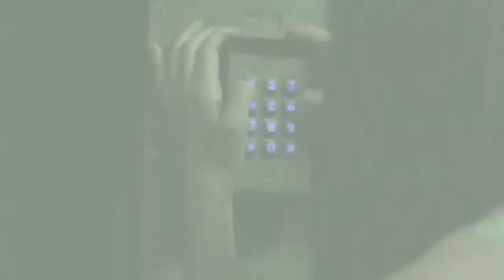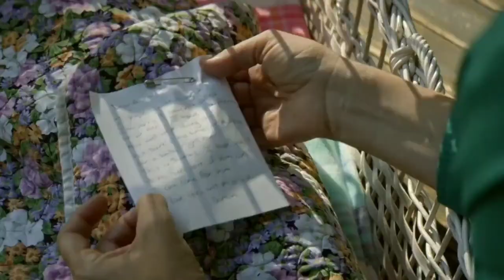18+ Girl in The Basement Movie Explained in Hindi | बाप कर देता है बेटी को प्रेग्नेंट | Watcher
Film Explained
Film ending explained in hindi
Fil ending explained

Video Topics :
1.hollywood movie explained in hindi
2.movie explained in hindi
3.explained in hindi
4.movie explain in hindi
5.hindi explanation of hollywood movies
6.movies explained in hindi
7.hollywood movie story explained in hindi
8.hollywood explained in hindi
9.movies explained
10.explain hollywood movie in hindi
11.hollywood movie explanation in hindi
12.ending explained in hindi
13.hollywood movie explain
14.hollywood movie hindi explained
15.hollywood movie hindi explanation
16.movie explained
17.hollywood movie in hindi explained
18.movies insight hindi
19.endingexplainhindi
20.Ending Explained In Hindi
21.Explained
22.Movie Explained in Hindi
23.movie hindi explained
24.hollywood movie
25.explained in hindi
26.Movie Hindi Explanation
27.hollywood movie in hindi explain
28.hollywood movie in hindi explained
29.hollywood movies in hindi explanation
30.movies explained hindi
31.love story movie explained in hindi
32.hollywood movies in hindi explanation
33.Movies Explanations in Hindi
34.Movie Explained in Hindi

Credits:
 Images and footage Source: Lifetime Pictures
Director: Elisabeth Röhm
Producer: Alex Kerr Based on true story / Real Events Inspiration
Writer: Barbara Marshall